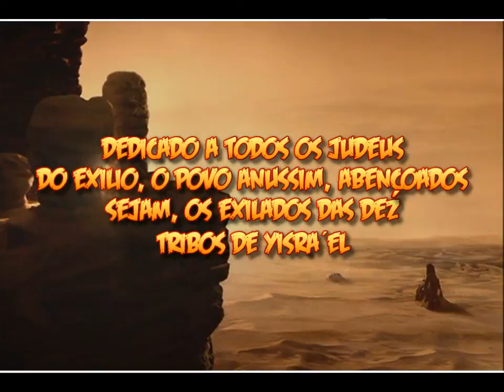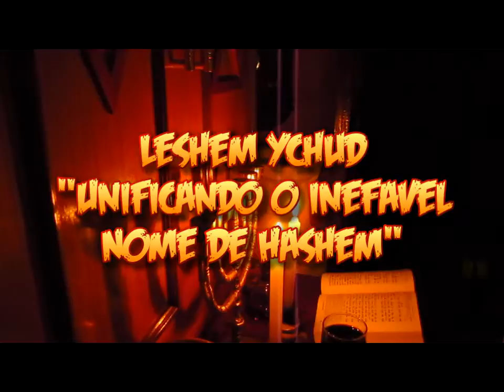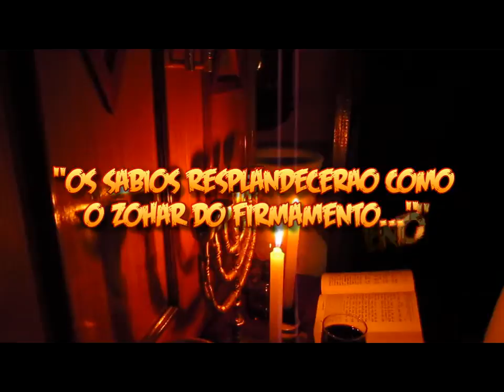Shabath (reduzido sem arvit) Iº Part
Ritual simples de shabath mas com muita kavanná e amor. Recitado por Misha"Ël Yehudá Ha"Levi em seu "chader (quarto de estudos e orações)". Contém uma homenagem aos judeus do exílio, os anussim, e suas buscas para se sentirem dignamente judeus.